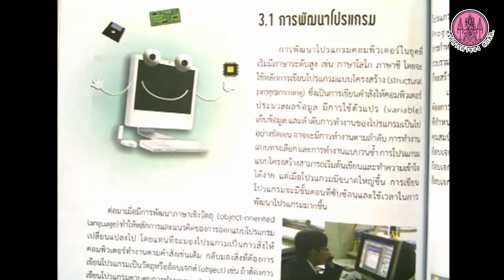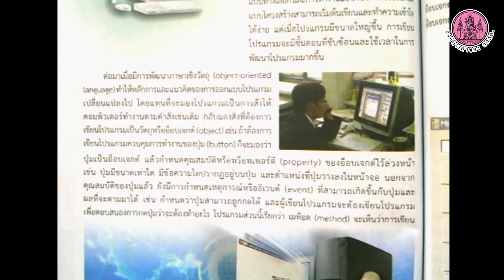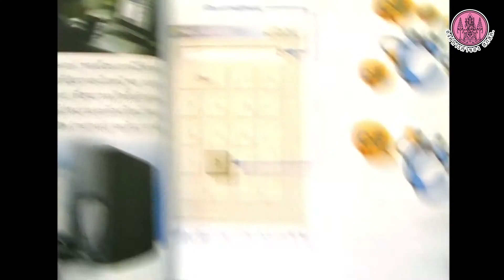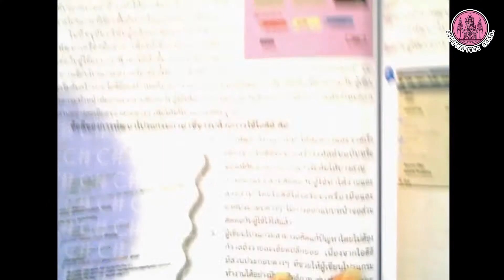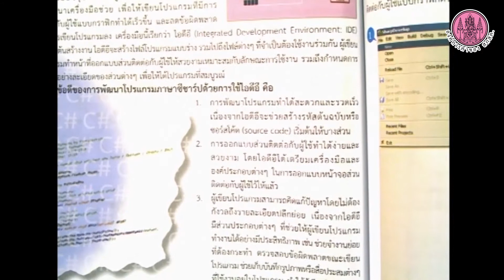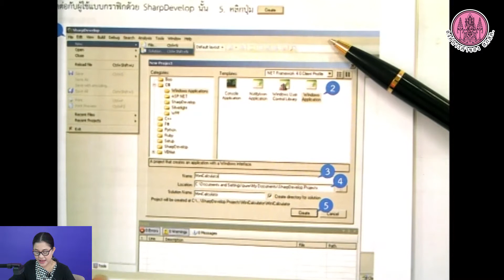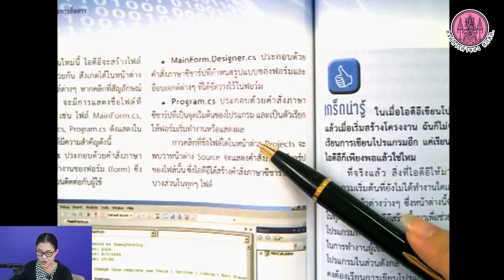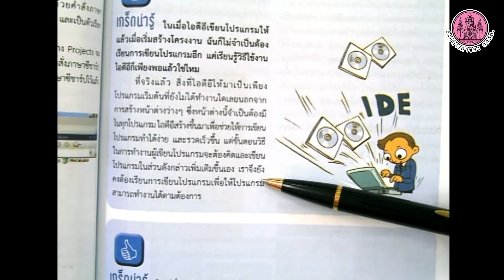วิชา เทคโนโลยีสารสนเทศ ม.3 part 5